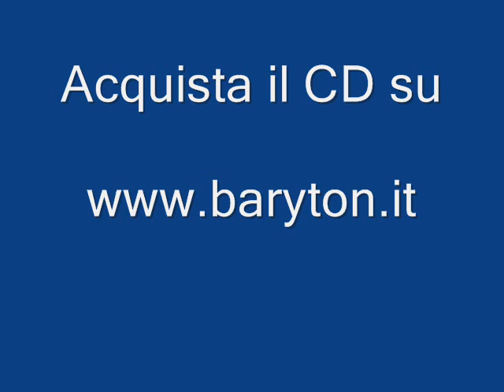W.A. Mozart - Sonate per Clavicembalo a quattro mani - Andreina Di Girolamo - Silvia Rambaldi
Anteprima del CD pubblicato per Baryton che contiene le sonate KV 19d, K 381 e K 358